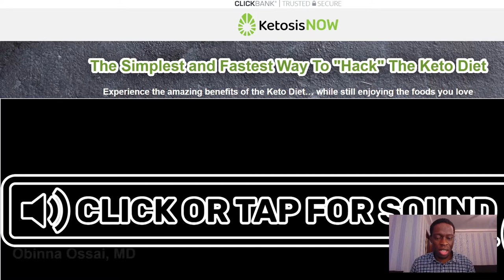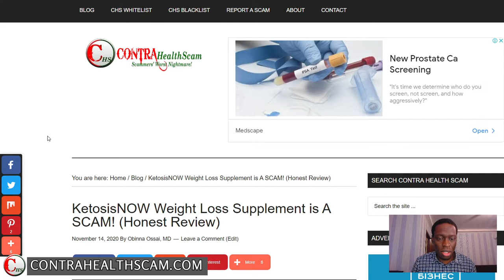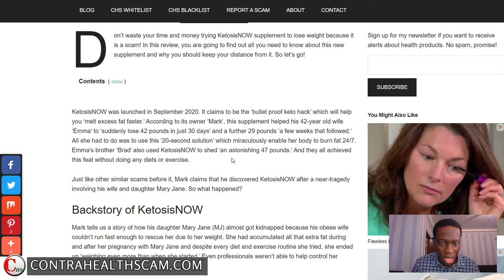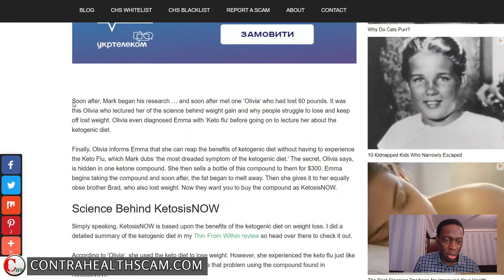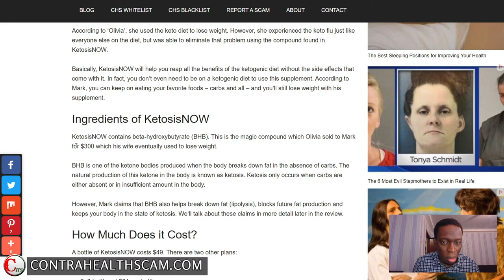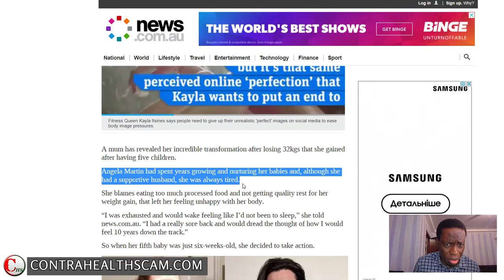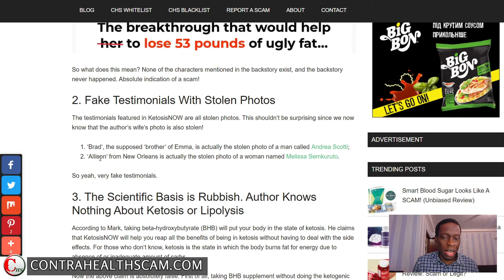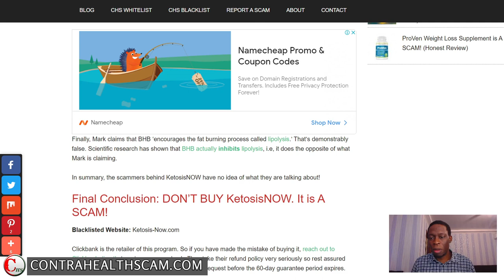KetosisNOW Review: It is A SCAM!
KetosisNOW was launched in September 2020. It claims to be the ‘bullet proof keto hack’ which will help you ‘melt excess fat faster.’ According to its owner ‘Mark’, this supplement helped his 42-year old wife ‘Emma’ to ‘suddenly lose 42 pounds in just 30 days’ and a further 29 pounds ‘a few weeks that followed.’ All she had to do was to use this ’20-second solution’ which miraculously enable her body to burn fat 24/7. Emma’s brother ‘Brad’ also used KetosisNOW to shed ‘an astonishing 47 pounds.’ And they all achieved this feat without doing any diets or exercise.

Don't waste your time trying this product though because it is a scam!